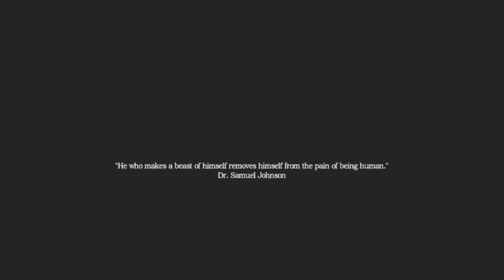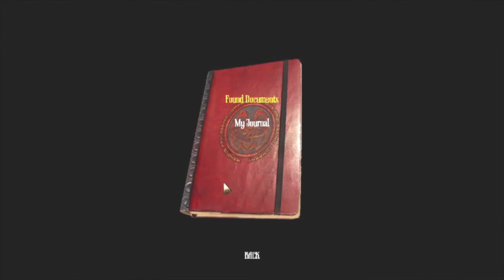Amnesia but I just want a chair - A Machine for Pigs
Join Arctic in his quest for the worlds greatest chair! (As well as playing Amnesia A Machine for Pigs). Follow Arctic as he traverses the old house to find his children!

New to Amnesia? Dont worry, so is Arctic! Join him and travel through the game together, who knows what secrets the game will tell?

Go follow the Twitter (Its Epic) -